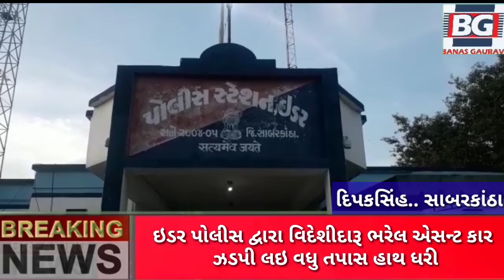ઇડર ના પાસે બળેલા તળાવ પાસે કારે રિક્ષા ને મારી ટક્કર